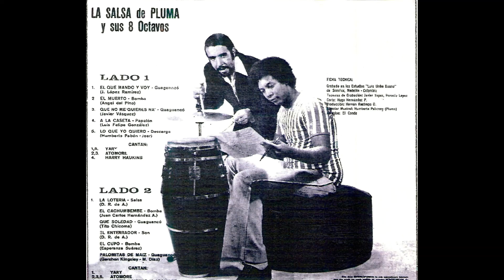PLUMA Y SUS 8 OCTAVOS (el muerto)